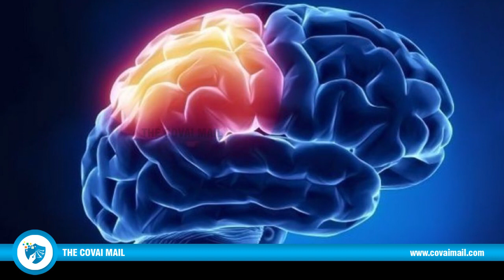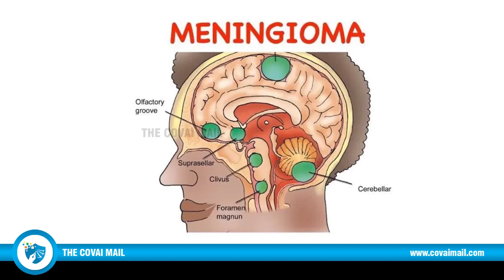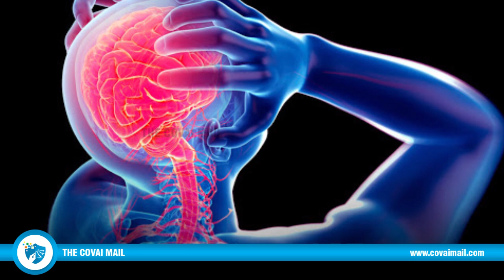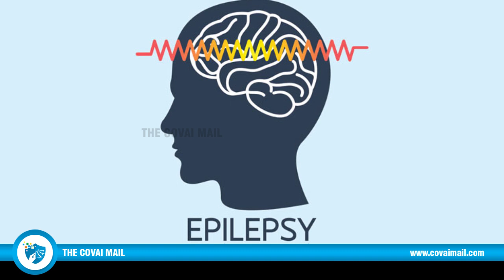Don’t take changes in Headache’s pattern & frequency lightly-Dr.Balasenthilkumaran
Don’t take changes in Headache’s pattern & frequency lightly -Dr.Balasenthilkumaran, Consultant Neuro-Surgeon, GKNMH